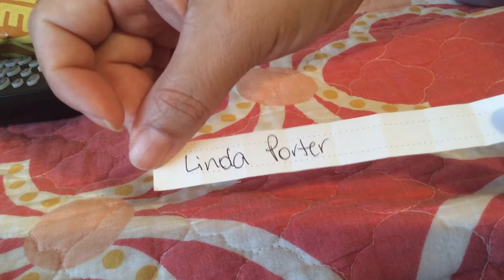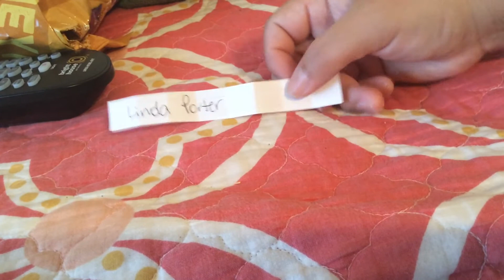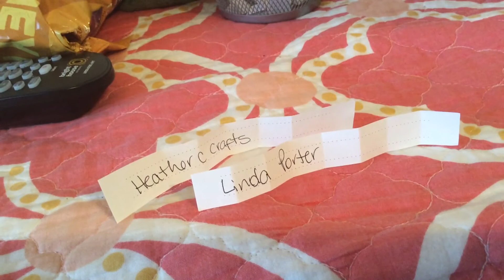Winners Birthday giveaway challenge!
Please send me your addresses! Thanks